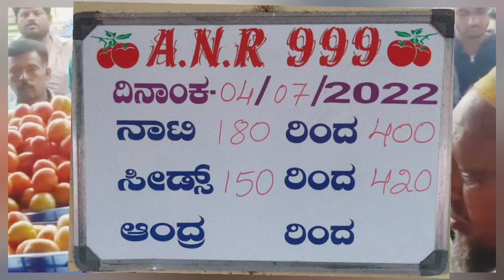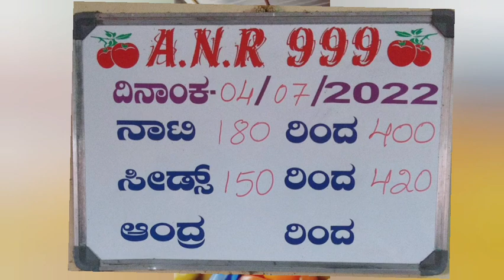04/07/22#kolar market today#todaymarket palamaner &Kalakada